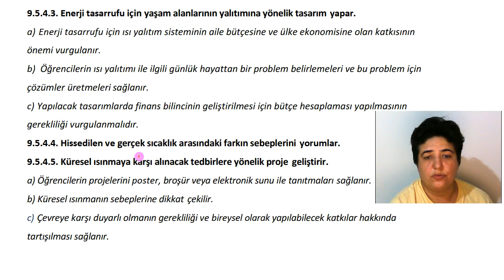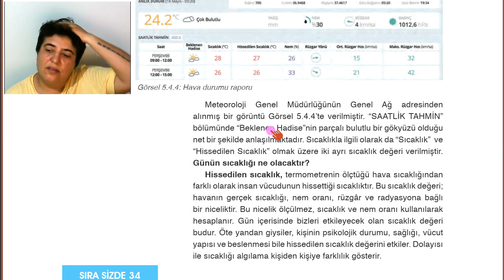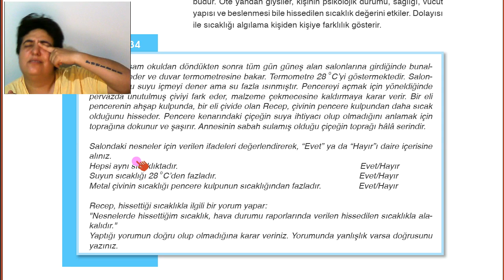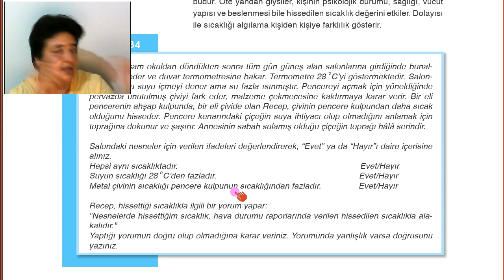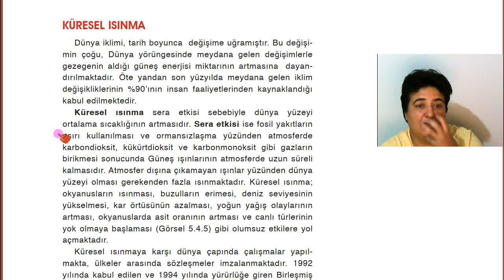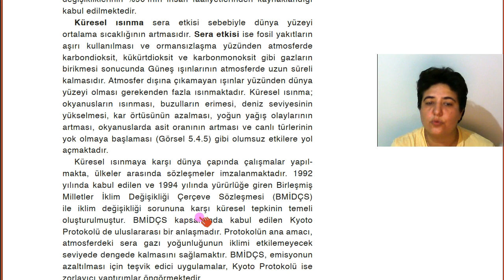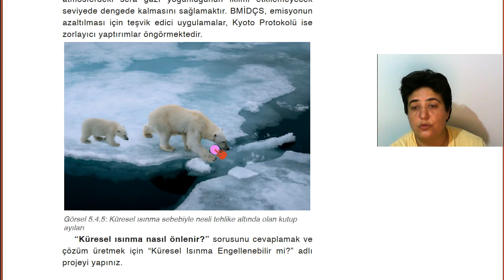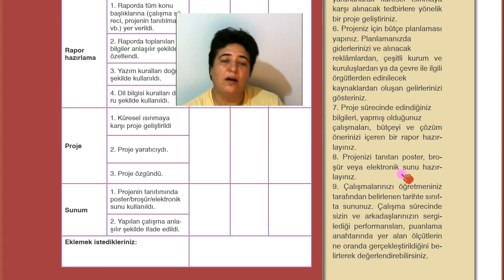10.DERS ENERJİ TASARRUFU HİSSEDİLEN SICAKLIK ve KÜRESEL ISINMA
Bu süreçte size destek olacak  siteler:

11-12. Sınıflar için Akademik Destek